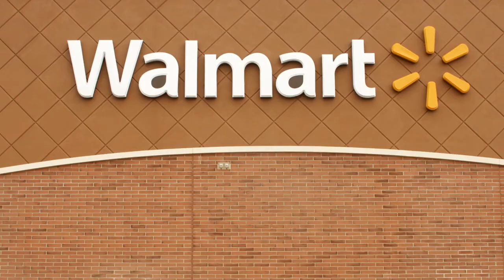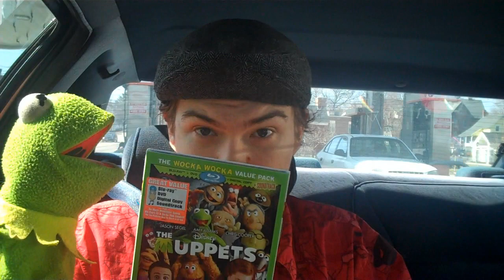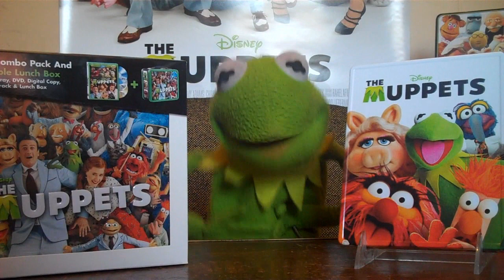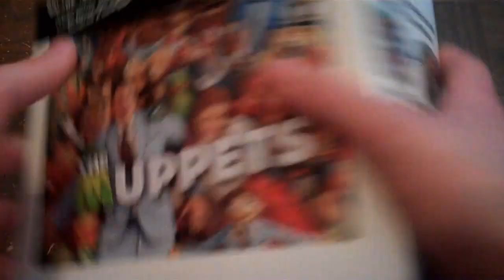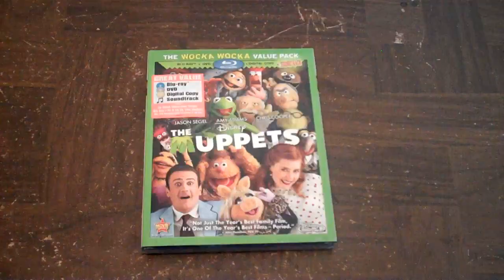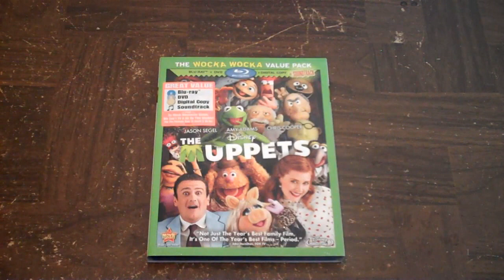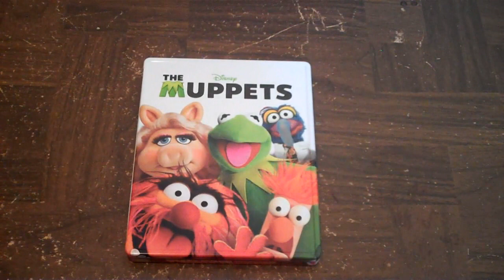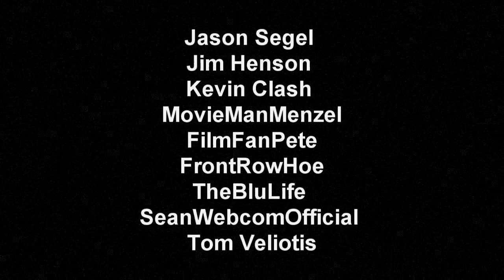The Muppets Blu-ray Review - Aficionados Chris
Thank you all for 100 Videos, hope you all enjoy and please give you're love to these great people